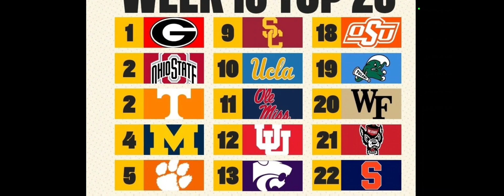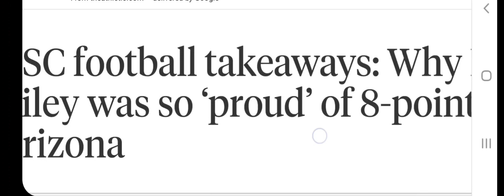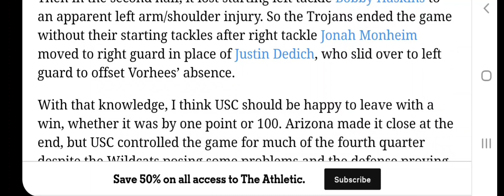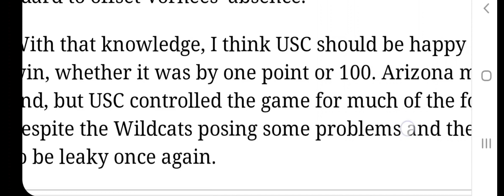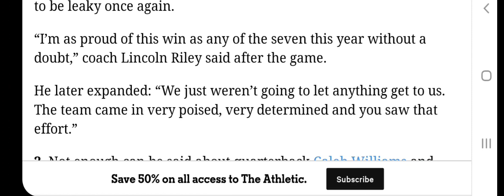USC RANKED #9 in AP poll and Lincoln Riley post game comments